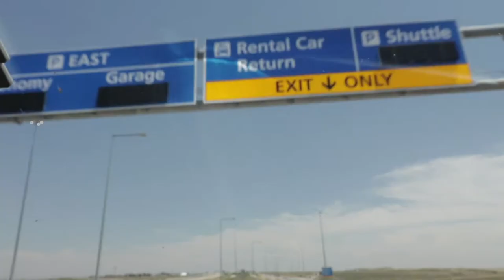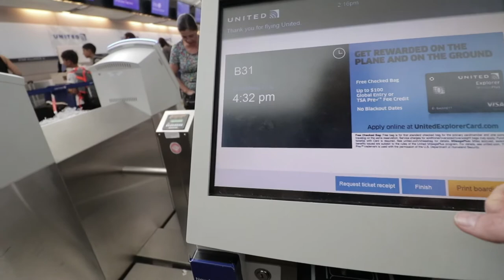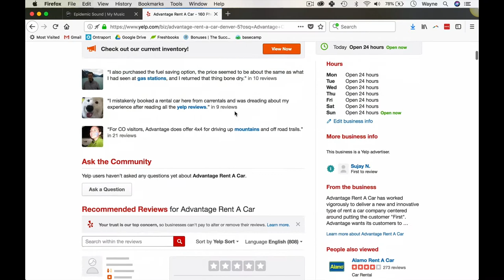A tour of the home we stayed at in Beaver Creek